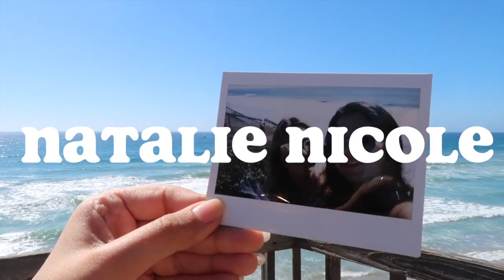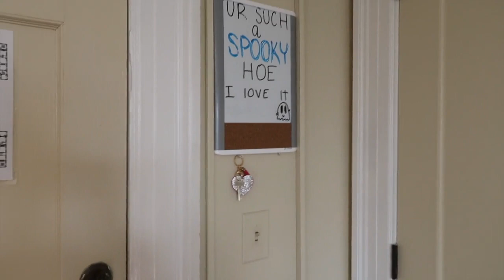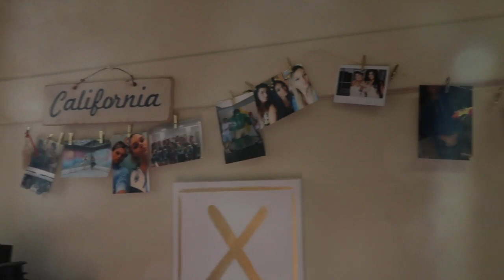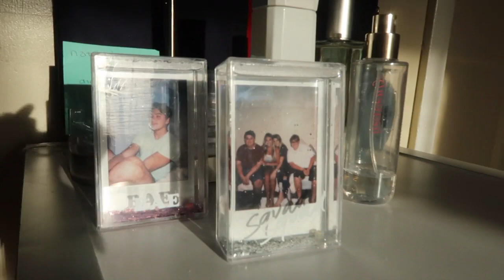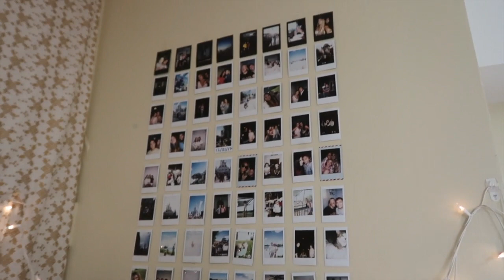Flagler College Dorm Tour 2018 | Natalie Nicole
My Flagler dorm tour is finally here, I hope you guys enjoy!!!

shop my room!!!

chanel pillow -
fluffy blanket -
mini camera frames -
california sign -